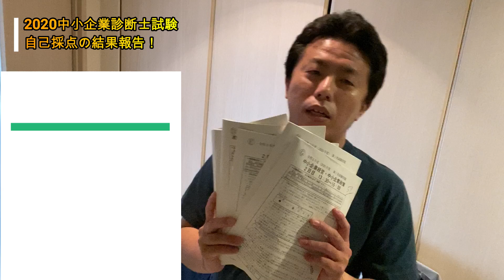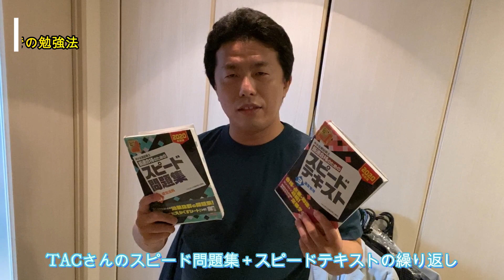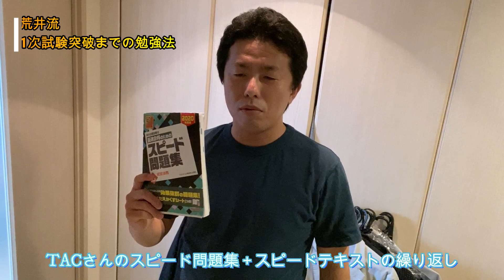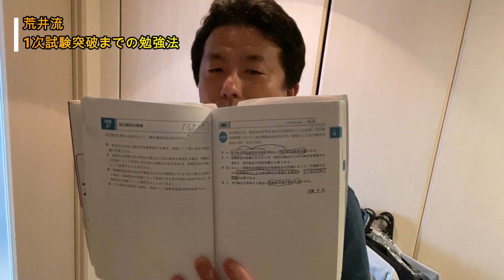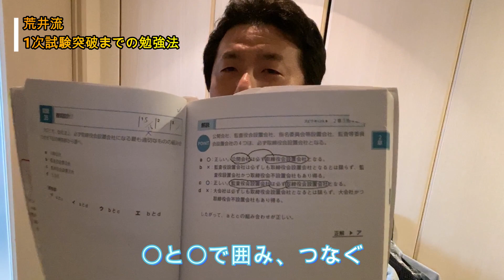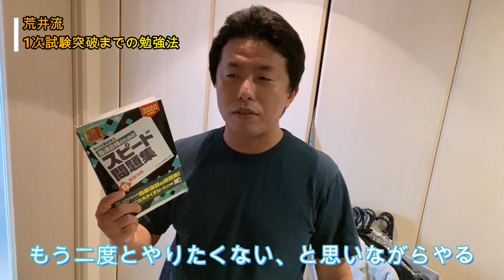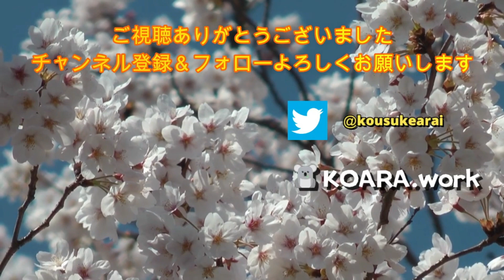中小企業診断士1次試験の勉強法シェア＆2020年試験自己採点結果のご報告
勉強法だけ聞きたい方は６：１９～

動画の中で紹介している「診断士ゼミナール」については詳細をブログにまとめています↓↓↓

今回の内容をブログでも書いております